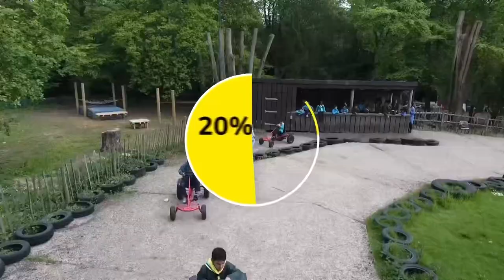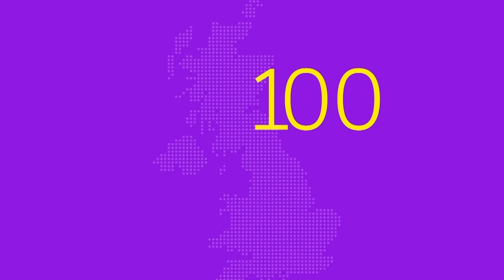Muslim Scout Fellowship on ‘The Big Ramadan Show’ Islam Channel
Have you ever wanted to know more about the work that we do as MSF? Here is a segment from @islamchannel last week where two of our volunteers spoke about the work that we do on ‘The Big Ramadan Show’.

Support us this Ramadan by donating to our campaign to ensure more young people are able to access the opportunities and experiences that Scouting provides.